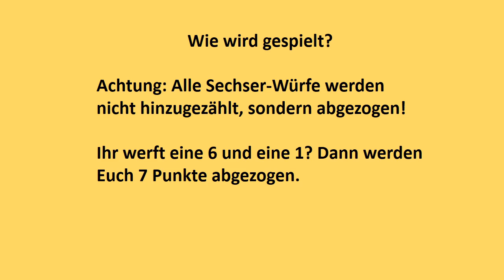Spiel 3 - Faule Sechs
Gefällt Euch das Spiel? Dann spielt es als Spiel Nr.3. Nach dem Spiel kommt Ihr dann zur Spielauswahl für Spiel Nr. 4. Ihr könnt aber auch wieder zurück zur Spielauswahl für Spiel 2 gehen.

Ihr kommt über den Infobutton oben rechts weiter, zurück oder zu einem anderem Spiel dieser Spielrunde.

Kurz zusammengefasst: schlag den raab spiele zum nachmachen /  schlag den raab spiele für zuhause